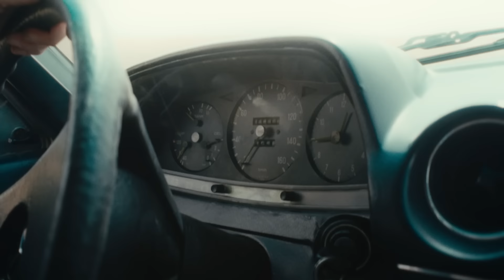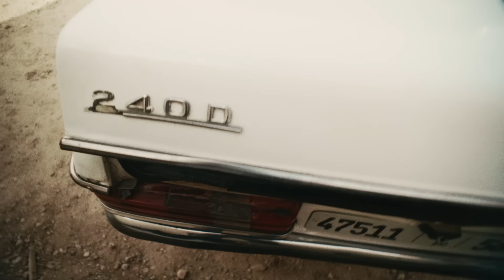Provinz - Verrate deine Freunde (Official Video)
Director: Gunnar Weber
Producer: Andrea Kühnel

DOP: Nikita Lünnemann
Gimbal Operator & B Cam: Pascal Messmer

Edit: Jonas Harmsen
Post Production Supervision: Monic Films

Artist MGMT : Niklas Otten
Label: Warner Music

Local Producer:  Kamal El Kacimi
Location Manager: Jaouad El Kacimi

2. AC: Oussama Zidane
SFX Makeup:  Houda Karmas
Stylist: Lydia Kraus
Art Departement: Ali Tahiri
Technical Assistent: Basma Tkioui

Behind the Scenes Videographer: Mike Kipper

Production Manager: Ahmed El Hajji
Production Coordinator: Ahmed Messoudi

PA:  Mohammed Cherkaoui
Transport: Musstapha Mazouz, Brahim Biyoud

Post Production: Monic Films
Edit: Jonas Harmsen
Colorist: Maximilian Pauly